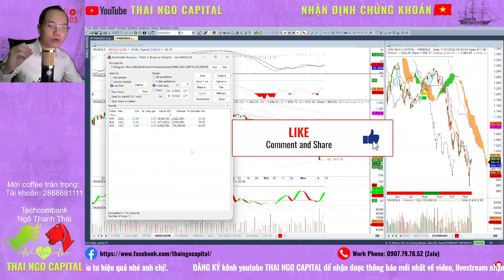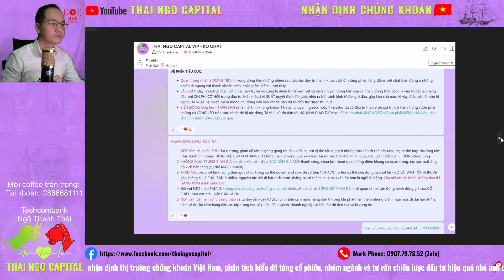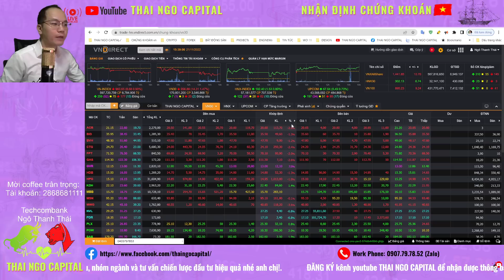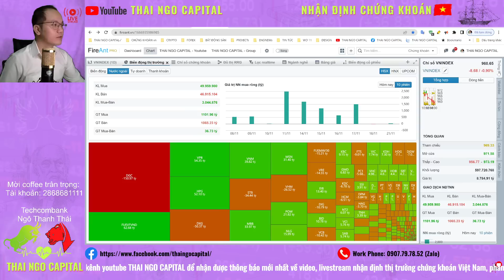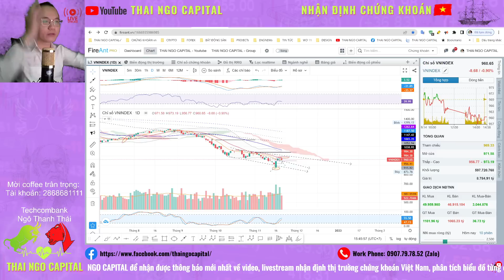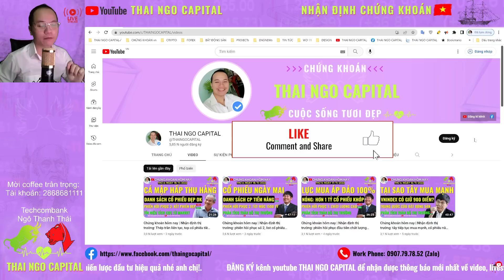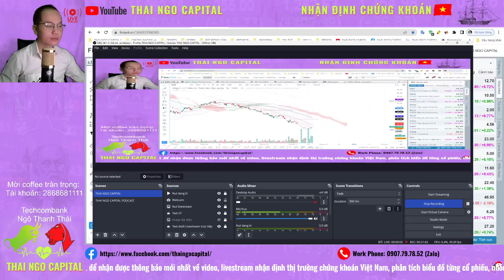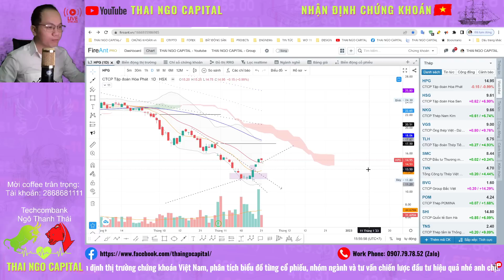Chứng khoán hôm nay | Nhận định thị trường: DIG, CEO trần, thị trường phân hóa, phiên 4 hồi phục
Tổng kết nhận định thị trường ngày 21/11/2022: DIG, CEO trần, thị trường phân hóa, phiên 4 hồi phục  - thái ngô capital